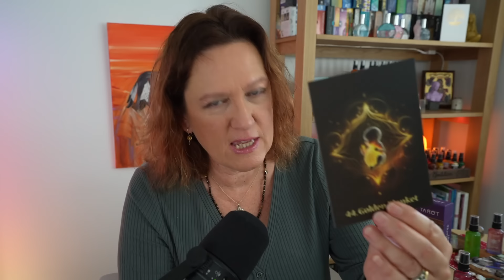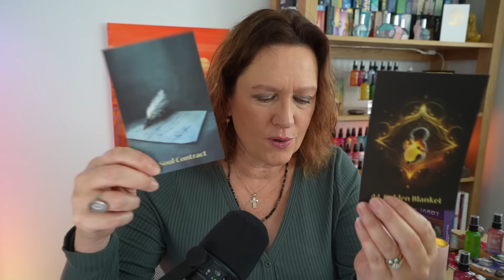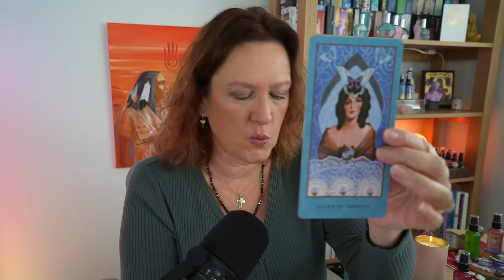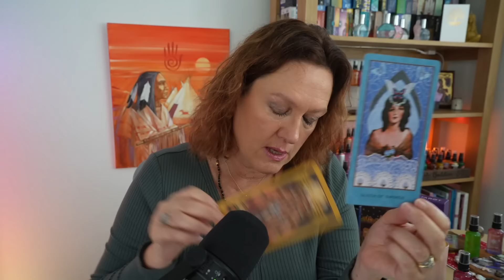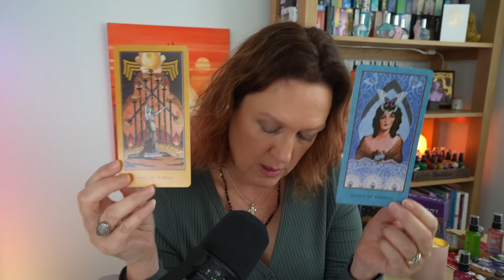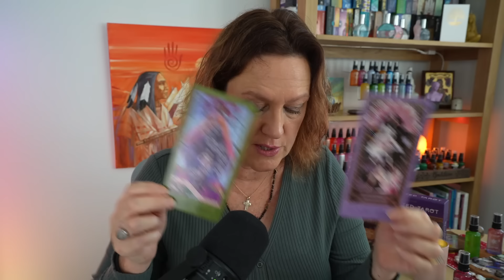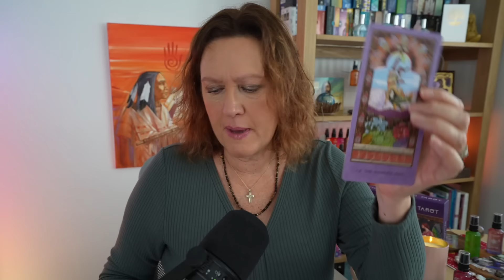144.000, Egyptian Initiation, Twin Flame Last Lap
Discussing the frequency of 144,000 - thank you to all new followers this channel is about to go past 144,000 but wanted to film this whilst it was this number.
Sharing downloads from Archangel Metatron regards what this initiation level is about - why you may feel you want to turn back - but the reward available at the end only when ready, in divine timing, previous soul contracts finished and for the counterpart the same too.
Sharing the conditions of the Egyptian pyramid 'chamber' test, soul contracts and the divine feminine under pressure. The truth finally being seen by both counter parts.
Also linking in Ancient Egypt, the light the divine feminine carries spectacularly demonstrated when my free standing light pillar falls over when I discuss light pillars...!
Also a Jesus and Mary Magdalene message at the end.
@AmandaEllis twinflames #144,000

Film Mentioned Brief Encounter

Song for the TF collective for now - Clay Walker I'd love to be your last

Oracle decks used:
The Enchanted Tarot by Amy Zerner & Monte Farber, Water Alchemy Oracle Alexandra Wenman, The Creation Codes by Mica Blaise & Stacey L Tucker. Work Your Light by Rebecca Campbell, and Magdelene Oracle by Toni Carmine Salerno

My OFFICIAL AND ONLY INSTAGRAM PAGE (currently 48K followers as of November 2024) is ANGELIC CELESTIAL COLOURS. I DO NOT OFFER READINGS, Ask you to follow me or private message you - BEWARE OF SCAMMERS. This is my link to my account - join us there for daily news

Music Intro - my intro music is from his album Aether the track is called Two Worlds.